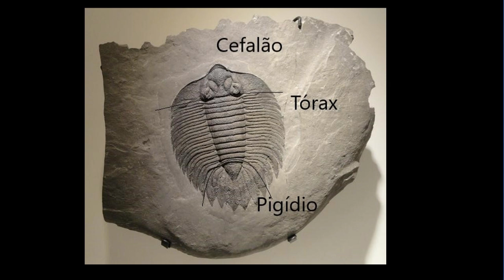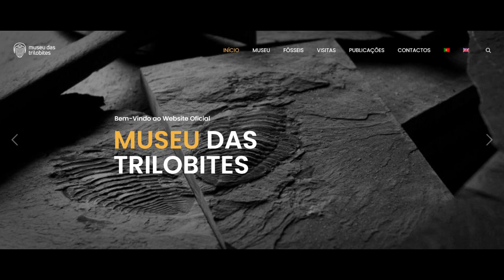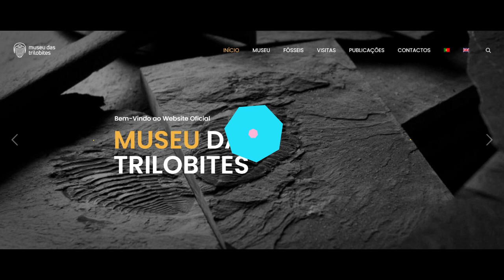SÓ À PEDRADA - EP 1: Portugal debaixo de água: O Reino das Trilobites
O podcast SÓ À PEDRADA é dedicado às Geociências, distribuído quinzenalmente às 4ª feiras.

No EP 1, Portugal debaixo de água: O Reino das Trilobites, tentamos perceber, a partir das evidências fósseis do seu registo durante o Paleozóico, o tipo de organismos que as trilobites eram, como viviam, quem é que foi a Radnoria Guyi e como é que estes fósseis nos ajudam a perceber a paleogeografia de Portugal.

Connosco, a Sofia Pereira, investigadora do Centro de Geociências da Universidade de Coimbra e especialista em trilobites, que nos veio ajudar a perceber estas questões. Também lhe perguntámos se já teve encontros imediatos com o Homem do Bussaco durante as suas campanhas de campo...

E fiquem até ao final para escutarem a curiosidade que a Sofia nos traz.

Subscrevam o canal para serem os primeiros a ver os próximos episódios deste podcast.

:::Sm-Ar-Te-F-O-Ne Group - powering geosciences outreach:::